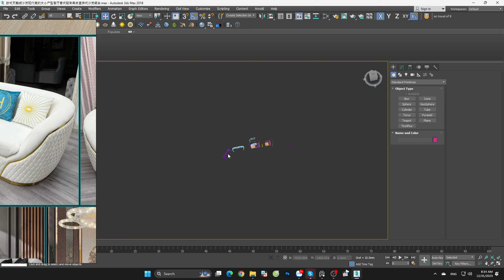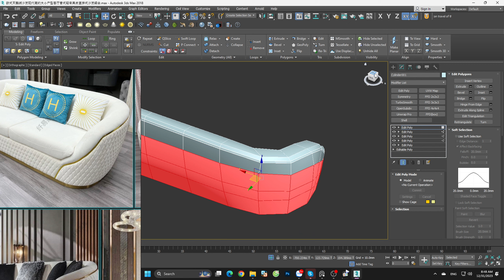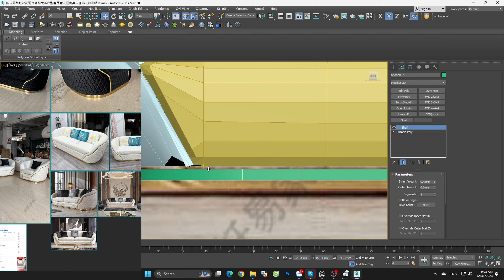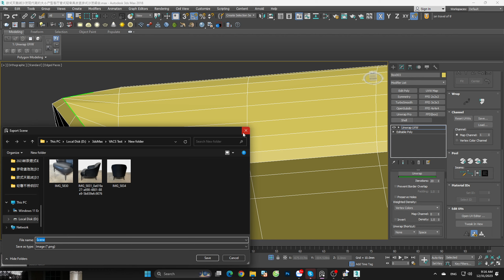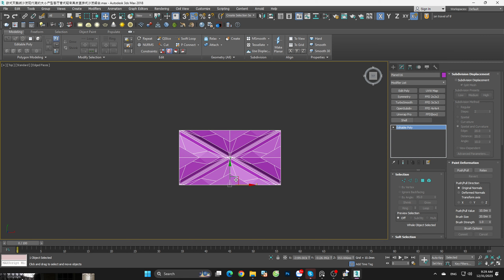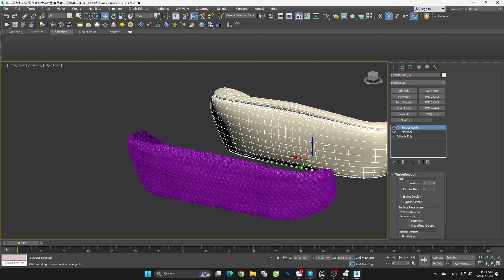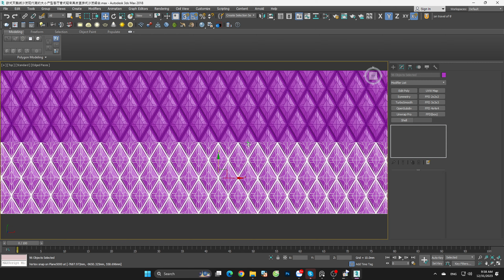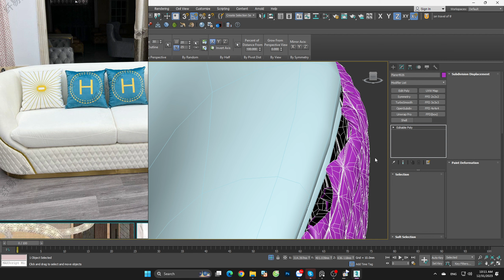3DS Max Modeling Practices | 欧式天鹅绒沙发现代简约大小户型客厅意式轻奢真皮直排式沙发组合 | Piano&Rain | Part 3